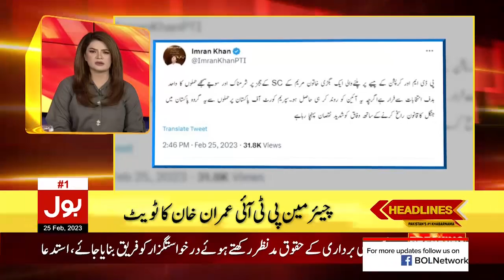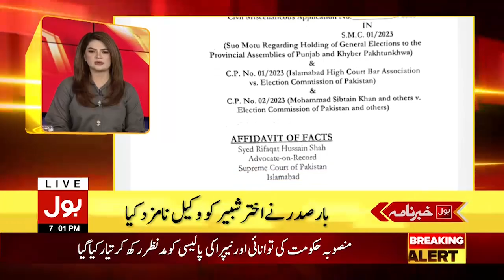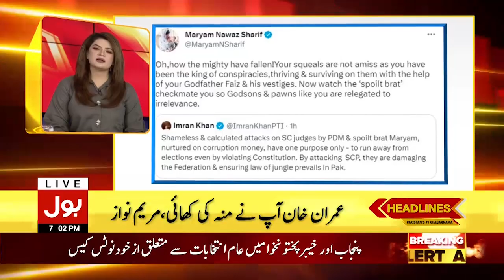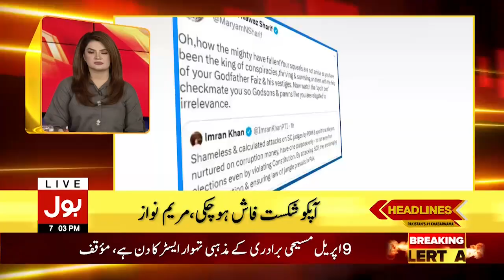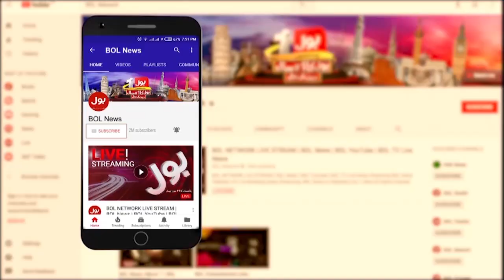Supreme Court Suo Moto Notice On Elections | BOL News Headlines at 7 PM | PDM Big Conspiracy Exposed